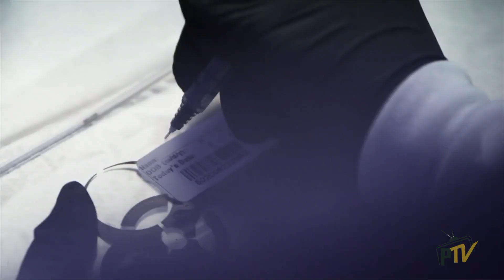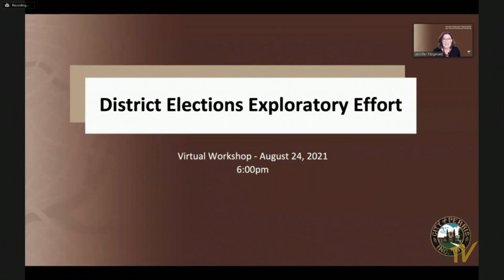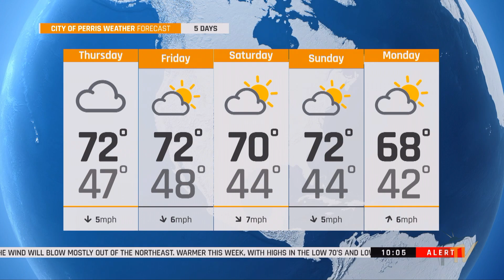Weekly Muse - January 13, 2022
Welcome to the Weekly Muse. Your source for everything Perris. Please watch the video for a quick update about what's happening in your community! Spanish subtitles available.

Topics covered include:
- New Testing Site Days/Hours
- District Elections Update
- I-215 Interchange Update